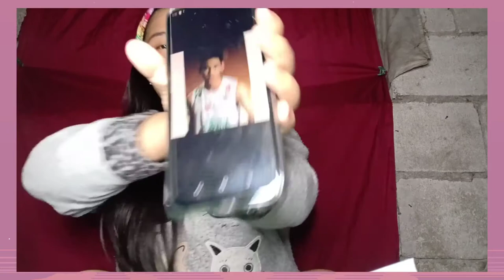JOJOWAIN O TOTROPAHIN (JINOWA LAHAT?) LUMABAS KALANDIAN JUSMEo(〃＾▽＾〃)o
(Sam Vergara Tolongis)
 Nag kabukingan na ng crush